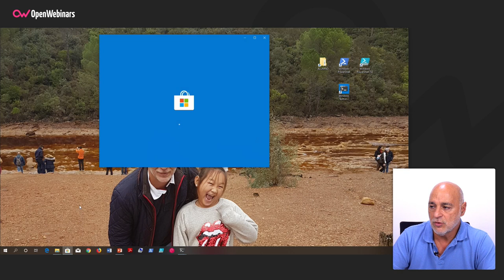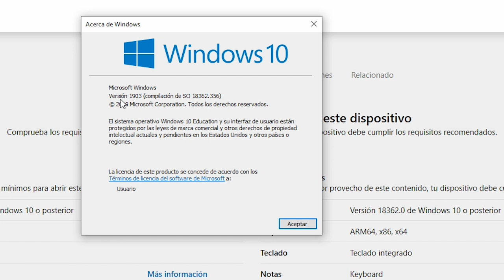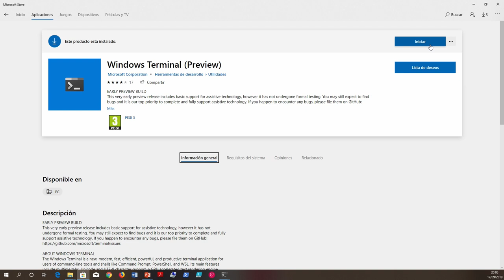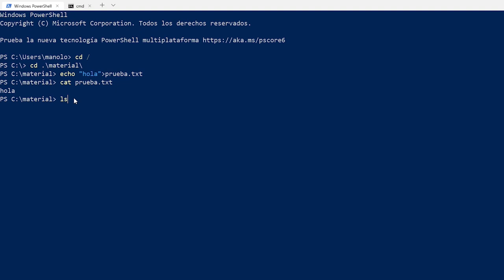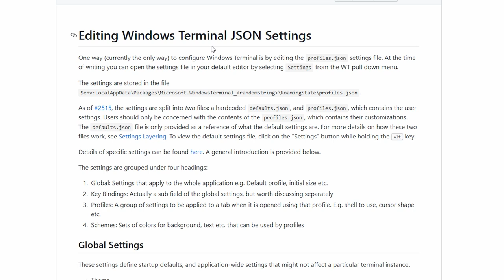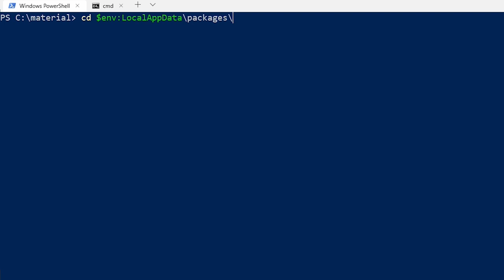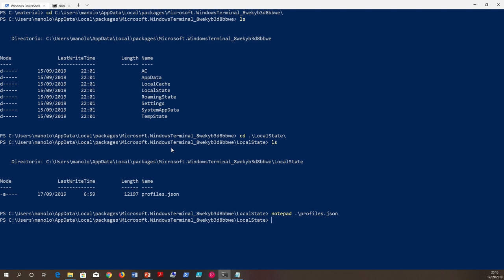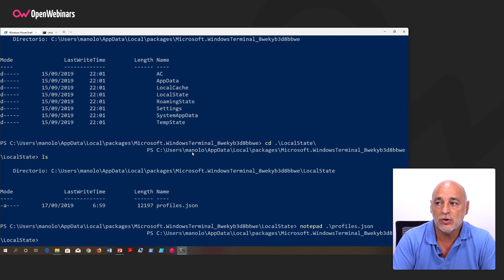CÓMO INSTALAR WINDOWS TERMINAL- TUTORIAL EN ESPAÑOL 2019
Microsoft ha anunciado la nueva consola de comandos para Windows, descubre en este vídeo qué es la terminal de Windows y cómo instalarla paso a paso.